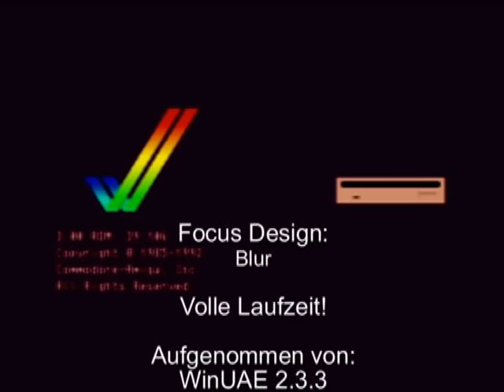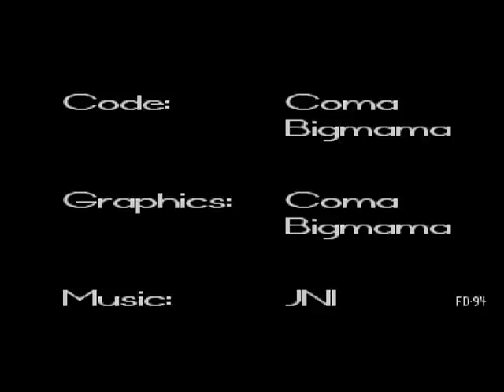AMIGA-Demo "Focus Design: Blur (40k Intro)"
Focus Design: Blur (40k Intro)

Volle Laufzeit!

Aufgenommen von:
WinUAE 2.3.3

Veröffentlicht:
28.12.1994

Chipsatz:
AGA